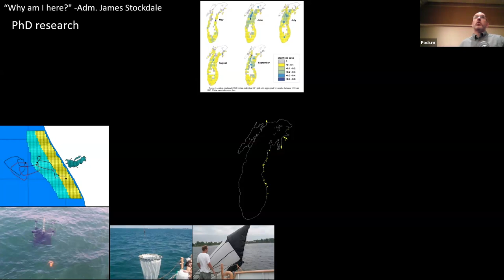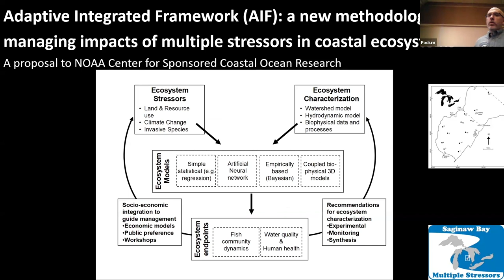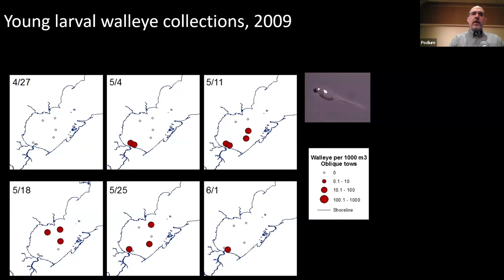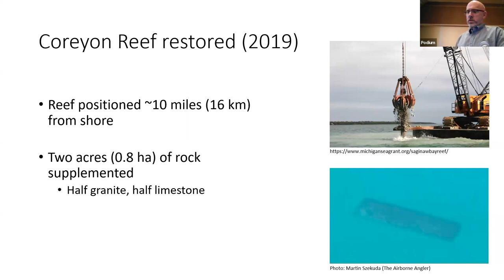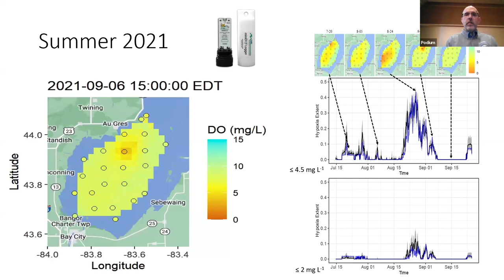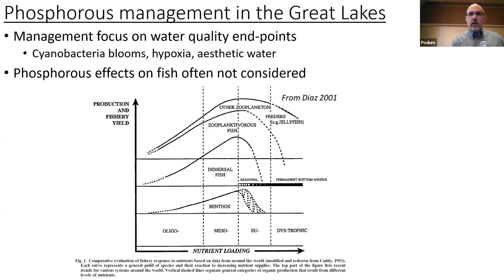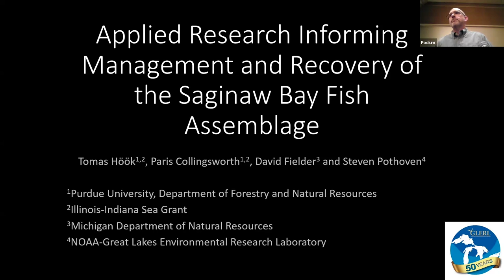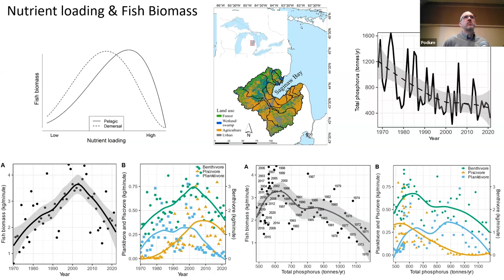Tomas Höök - GLERL 50th IAGLR Presentation - May 23, 2024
Talk title: Applied Research Informing Management and Recovery of the Saginaw Bay Fish Assemblage